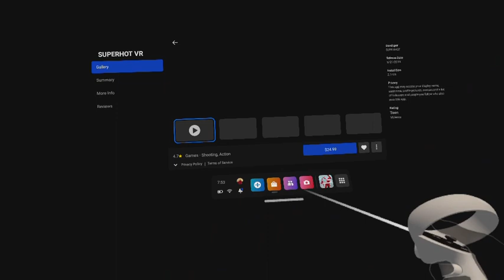Playing this cool game in VR! FULL GAME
Pretty cool huh? I got my own VR Headset lol